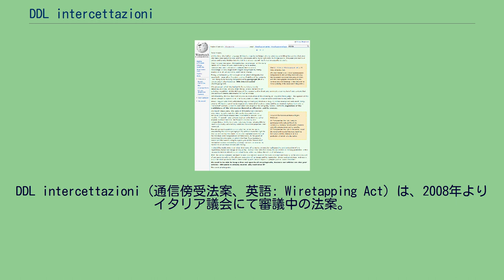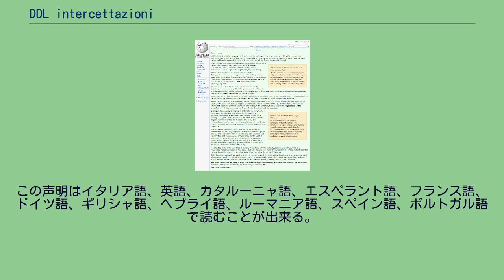DDL intercettazioni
シルヴィオ・ベルルスコーニ
DDL intercettazioni（通信傍受法案、英語: Wiretapping Act）は、2008年よりイタリア議会にて審議中の法案。
マックス・プランク研究所が2006年に調査したところによるとイタリア人が使用する電話が盗聴される割合が他の欧州各国より大きいことが判明した。
シルヴィオ・ベルルスコーニ首相と親交がある人物も盗聴被害に遭っている。
一例として2007年12月、ベルルスコーニと野党党首、アゴスティーノ・サッカ（RAIジェネラルディレクター）との録音された電話のやり取りが週刊誌「レスプレッソ」に暴露され、複数のメディアからベルルスコーニ首相への強い批判が巻き起こった。
法案は2008年に第4次ベルルスコーニ内閣で司法相を務めていたアンジェリーノ・アルファーノが提出し、2009年に代議院で承認されたが、元老院では修正され、2011年10月に代議院に再提出された。
法案支持者は裁判所が頻繁に通信傍受の実行を承認することとメディアが結果に関与すべきでないと主張している。
ベルルスコーニ首相は2010年にこの法案はイタリア市民のプライバシーを守るものである必要があると述べている。
審議されている法案の一部（第29節）によるとウェブ上に掲載されたコンテンツに個人のイメージを傷つけるという訴えが寄せられた際には、48時間以内に内容を修正することが義務付けられることや、修正した際に、その旨を記すコメント等は記入できないと明記されている。
中傷の有無についてを判断する中立的な第三者を置くことは検討されていないため、法案が可決されれば、情報が真実であるか否かにかかわらず、訴えが起こされた場合には情報を修正する義務が生じる。
従わない場合は12,000ユーロの罰金が課せられる可能性があるという。
2010年7月にイタリアの報道関係者は通信傍受法案に抗議してストライキを敢行した。
イタリア語版ウィキペディアによる法案への抗議の声明 2011年10月4日にはイタリア語版ウィキペディアの全ページが法案に抗議する声明を掲載したページに転送された。
この声明はイタリア語、英語、カタルーニャ語、エスペラント語、フランス語、ドイツ語、ギリシャ語、ヘブライ語、ルーマニア語、スペイン語、ポルトガル語で読むことが出来る。